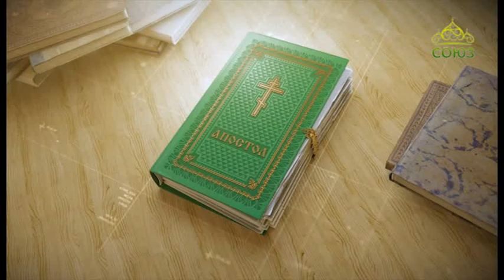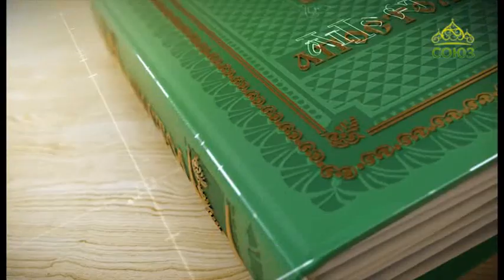Читаем Апостол. 25 марта 2018г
Святой Церковью читается Послание к Евреям. Глава 9, ст. 11–14.
Читаем Апостол. 25 марта. Кровь Христа, Который Духом Святым принес Себя непорочного Богу, очистит совесть нашу от мертвых дел, для служения Богу живому и истинному